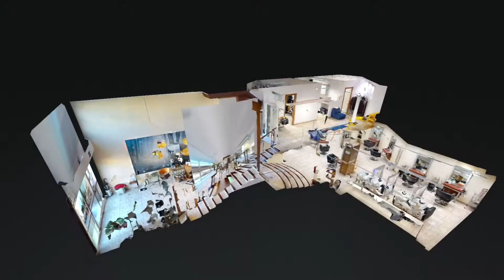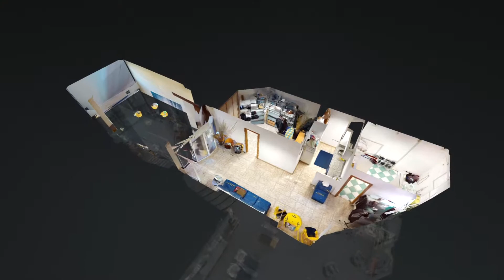Local en Santa Cruz Tfe , C Pintor Martín González